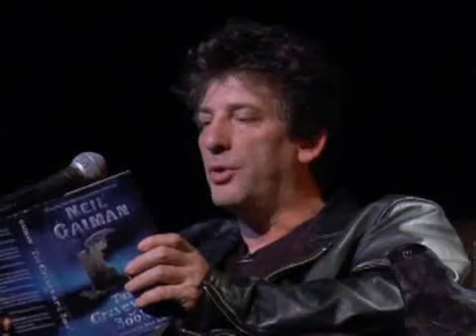Neil Gaiman - The Graveyard Book - Chapter 5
Chapter 5 : "Danse Macabre"

Neil, reading from his book on a book signing tour. A masterful storyteller, you're in for a treat!

Enjoying the book? Don't have a copy at home? Grab one of these, below! Reading alongside Neil is a treat. I'm doing it right now with the audiobook version of Sandman--following alongside the graphic novel, and it is AMAZING. Grab a copy of The Graveyard Book (or the graphic novel adaptation! or both!), Neil would appreciate it and so would I!

The Graveyard Book

The Graveyard Book Graphic Novel